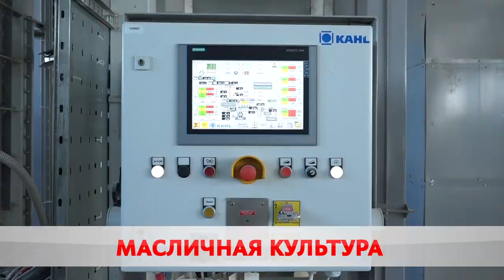Продукт №1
В Бобруйске обсудили развитие масложировой отрасли и импортозамещение продукции. Руководители предприятий посетили рапсовые поля СПК Гигант и ознакомились с производством завода растительных масел. О перспективах и достижениях – Карина Гуревич.